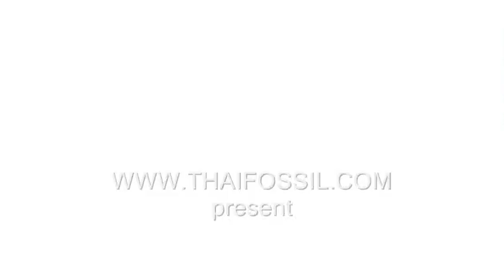AFRICAN TREX - DINOSAUR TOOTH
GENERAL INFORMATION
PHYLUM : Chordata
SUPERORDER : Dinosauria
ORDER : Saurischia
SUBORDER : Theropoda
FAMILY : Carcharodontosauridae
GENUS : Carcharodontosaurus
SPECIES : saharicus
PERIOD : Cretaceous(100 my)
LOCALITY : Taouz, Morocco
FORMATION : Tegana Formation
DETAILS FOR THIS FOSSIL:
STRAIGHT LENGTH OF TOOTH : 2-1/2 inches
LENGTH OF OUTSIDE CURVE : 2-3/4 inches